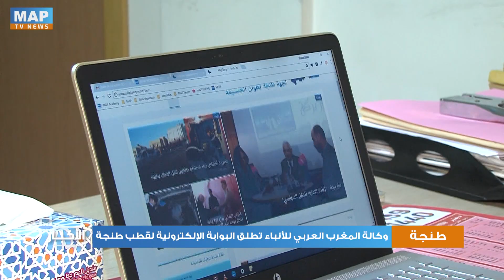وكالة المغرب العربي للأنباء تطلق البوابة الإلكترونية لقطب طنجة - تطوان - الحسيمة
أطلقت وكالة المغرب العربي للأنباء البوابة الإلكترونية الإخبارية لجهة طنجة- تطوان - الحسيمة، والتي تعتبر الثالثة من نوعها بعد بوابتي كل من جهتي الشرق ومراكش آسفي، اللتين أطلقتا في شتنبر ودجنبر الماضيين.